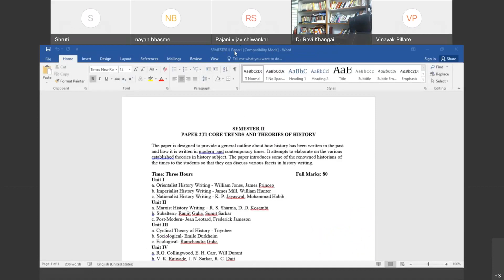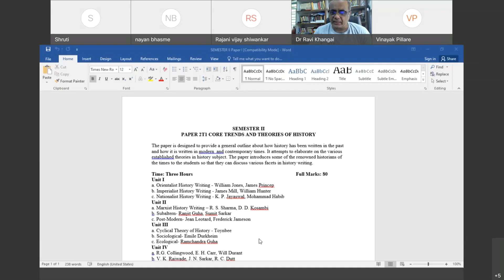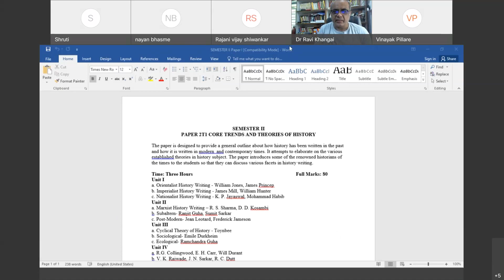Introduction to paper - Trends and Theories of History